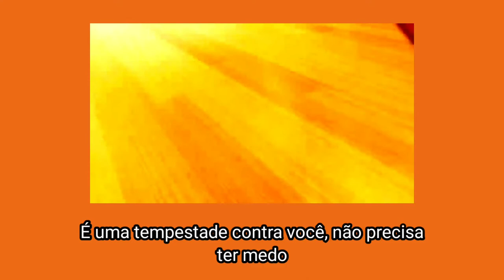CHiCO with HoneyWorks - Kessen Spirit (Tradução/Letra pt br)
Oiii, faz tempo que eu não posto né?

Artista: CHiCO with HoneyWorks

Já que um amigo pediu, vou deixar a letra em japonês aqui, não coloquei no vídeo porque ia ficar pequeno e blábláblá

puresshaa sore ga dou shita
kamisama no tasu ke wa iranai
egoisuto sore ga dou shita
kachitai ni riyuu nado nai
(Break out) idomazu ni wa irarenai
(Break out) kage sae mo furikitte ike
(Break out) genjou no genkai norikoero chansu
(We are) zenryoku wo kaketa
(We are) obieru koto nai
(Winner) kakushin e kaware
Takaku takaku takaku maiagare
ajiwatta haiboku no kizu wa
namida yatte hana wo sakaseru
akiramero to waraeba ii sa
sonna kotoba boku wa shiranai
seou mono sore mo tanoshime
doujou ni tsukiau ki wa nai
riarisuto katte ni shiro ya
bankuruwase kowashite shimae

(Break out) kono mama moetsuki tatte
(Break out) hajiru koto nai ikizama
(Break out) kanjou no takanari chikara ni kaete ike
(We are) yuukan na kokoro
(We are) zenshin aru nomi
(Winner) manshin soui de
agake agake agake tsukamitore
butsukatte kokete watatte
hiza no kizu kunshou ni naru
iki ga atteru baka ni saretemo
shouri kakage boku wa ikitai
Ah, okusuru koto nai
tsuyoki kaze ga senaka osu
yadore aoi hono
jidai wo tsukure fuunji
choujou e izanau michi
(Break out) saikyou no saizensen
(Break out) senjou no kinkou buchi kowase let it go
(We are) gyakyou no arashi
(We are) osoruru ni tarazu
(Winner) kassai wo abite
tsuyoku tsuyoku tsuyoku kiyoku are

haiboku wo shiri
hana wa saku
fukanou to waraeba ii sa